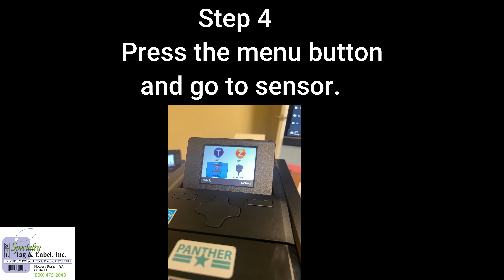Panther Label Calibration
When printing labels with the Specialty Tag & Label Panther, a common issue with an easy fix is the print creeping down the label.  Watch this video to learn the proper placement of the sensor and how to calibrate your Panther printer.